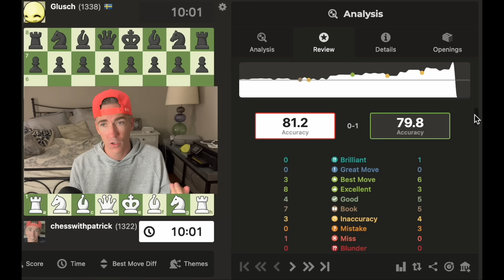Day 173: Journey to 2000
Watch out Hikaru Nakamura and Magnus Carlsen! I'm coming for you!
This is another day in my quest for a 2000 rating on chess.com.

Slav Defense, Exchange, Symmetrical Line